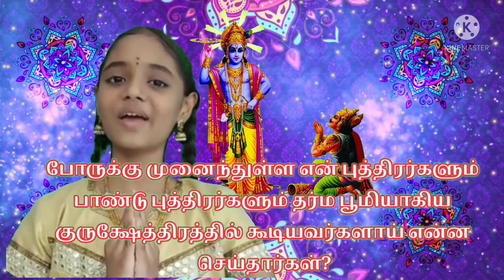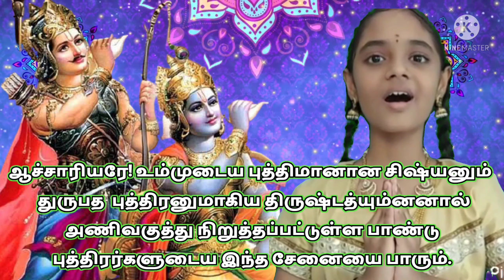Chanting of Bhagavad Gita Chapter -1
One who is sufficiently intelligent should practice the activities of devotional service from the tender age of childhood.
Here is our vidyalaya student, S. Akshara, VI std who guides us towards the divine path.